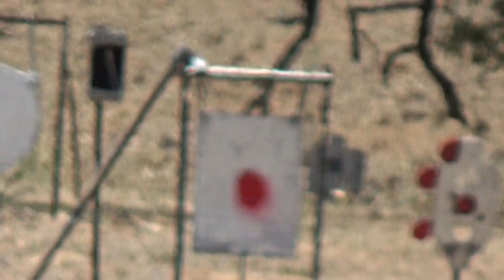xm177 4 accuracy test